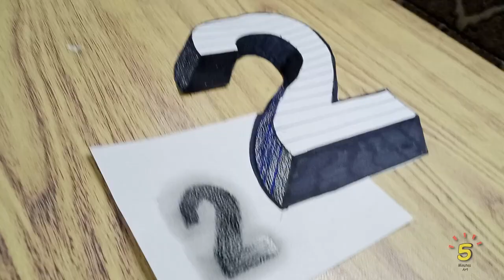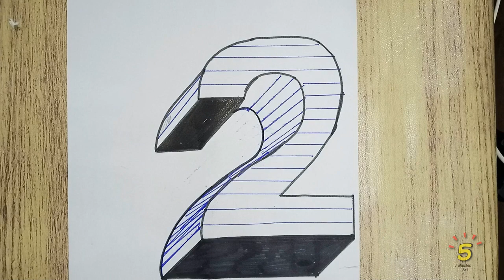How to draw a 3D two 2 by Five Minutes Art